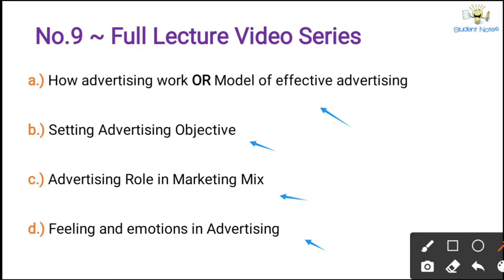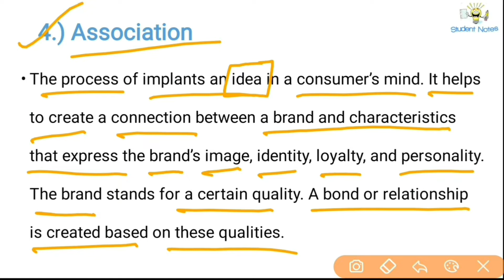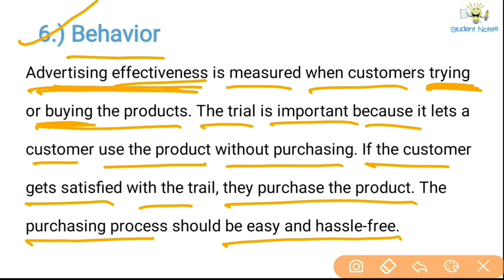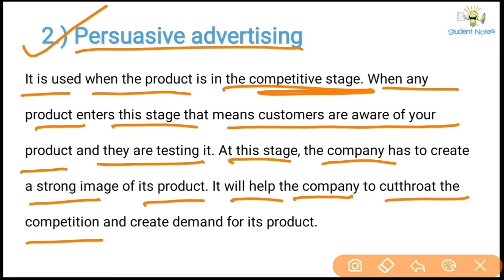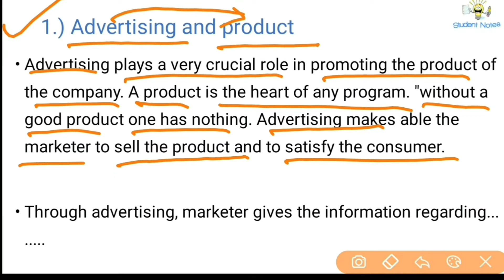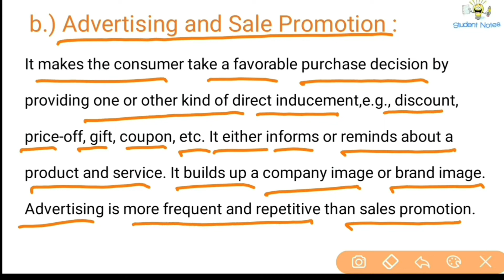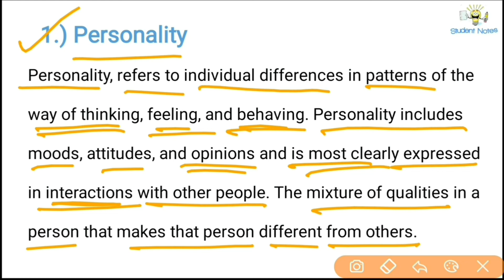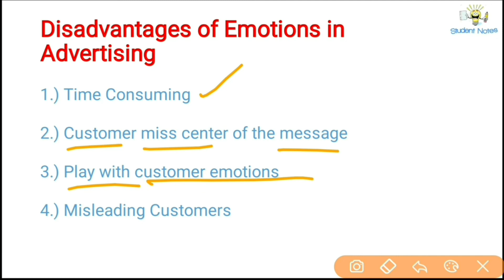No.09 ~ Important Concept of Advertising || Student Notes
✅ Advertising Management Full Video Series ✅

📕 Advertising Management PDF Book 📕

00:00 Starting
00:44 How advertising work or Model of effective advertising
10:54 Setting Advertising Objective
19:50 Advertising Role in Marketing Mix
29:17 Feeling and emotions in Advertising

A.) Model of Effective Advertising or How Advertising Works

1.) Perception
2.) Emotional/Affective
3.) Cognition
4.) Association
5.) Persuasion
6.) Behavior

B.) Setting Advertising Objective

Objectives can be...

1.) Brand awareness among your target customer?

2.) Remarket of product or brand?

3.) Increase your Customer base?
4.) Improve your sales volume?
5.) Increase your profit?
6.) Create a need among users?
7.) Promotion of products and services?
8.) Launch of new products or services?

Classification or Types

1.) Informative advertising.
2.) Persuasive advertising.
3.) Reminder advertising.

C.) Advertising Role in Marketing Mix

1.) Advertising and product
2.) Advertising and Price
3.) Advertising and Place

4.) Advertising and Promotion

D.) Meaning of Feeling & Emotion in Ads

Advertising that makes people share and buy the product usually happen because of emotional attachment with the brand. It is not a surprising factor that customers relay on emotions more than information. Customers get more influent when they see advertising of an emotionally attached brand. It helps them to make quick decisions about the purchase of the product.

Factor Affecting Feeling & Emotions

1.) Personality

2.) Culture
3.) Believability

4.) Empathy